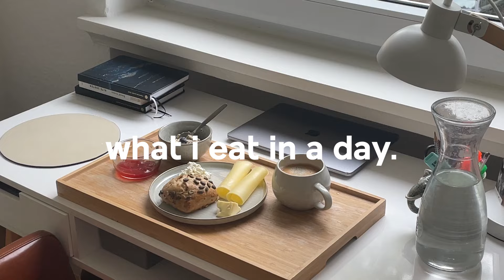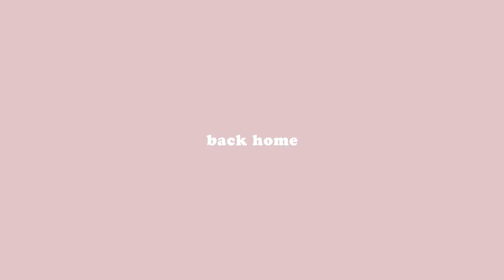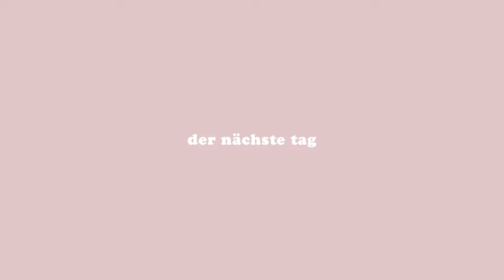What I Eat In A Day I Wie ich meine Balance finde I Ein sehr ehrliches FOOD DIARY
Hello zusammen, bei diesem realistischem WHAT I EAT IN A DAY & FOOD DIARY habe ich euch einen ganzen Tag bei meiner Ernährung mitgenommen - und spreche  sehr ehrlich über meine  aktuelle Balance, meine Gedanken, aber auch meinen Struggles. Fühlt euch gedrückt!🤍

-Mit dem Code "miri10" sparst du 10 Prozent bei deinem Einkauf bei Lebepur💗

-Rezept Bircher Müsli🍎:
Zutaten:
40g Haferflocken
25g (Hafer-)milch
25g gemahlene Haselnüsse
1 geriebener Apfel
Agavensirup
40g (Soja-)Joghurt
Milch
ggf. Honig & Rosinen
optional: Proteinpulver, Gerstengras (1 TL), Chiasamen, gefrorene Früchte (...)

-Lunch: Leftovers Vegane Maultaschen-Bowl 🍛 (auch kalt super)
Zutaten (für 1 Person)
1 Pck (vegane) Maultaschen
1 Pck Hafer Cuisine
1 Pck Räuchertofu
Gemüse: Brokkoli, Zucchini, Rucola, Pilze (...)
Rote Zwiebel, Knoblauch
Gewürze: Salz, Pfeffer, Curry, Paprikapulver (...)
Toppings: Tahini, Cashewkerne, Sesam, Röstzwiebeln

1. Gemüse und Zwiebeln, Knoblauch waschen, schneiden, zunächst Zwiebeln und Knoblauch in Pfanne mit Öl oder Butter anbraten, anschließend Gemüse hinzugeben und anbraten
2. Brokkoli in einem extra Topf für ca. 5-10 Minuten köcheln lassen
3. Räuchertofu in Pfanne mit Öl knusprig anbraten, gut würzen, Maultaschen wie angegeben kochen
4. Vegane Sahne zu dem Gemüse hinzugeben, leicht köcheln lassen, Brokkoli hinzugeben, Maultaschen hinzugeben
5. In Bowls mit Rucola, Räuchertofu & Toppings fertig machen :)

Dinner: Mango-Kokos-Curry 🥙
Zutaten:
1 reife Mango, gewürfelt
1 Dose Kokosmilch
1 EL gelbe Currypaste
200 g Tofu, gewürfelt
Gemüse: Paprika, Zucchini, Pilze (...)
1 Zwiebel, 1 Knoblauchzehe
1 EL Öl
Gewürze: Salz, Pfeffer, Zimt, Currypulver
Toppings: Cashewkerne, Röstzwiebeln, Blattspinat, Tahini, Sesam

1. Das Öl in einer Pfanne erhitzen und die Zwiebel darin glasig anbraten, Knoblauch hinzufügen und kurz mitbraten
2. Die Currypaste dazugeben und gut vermischen.
3. Tofu in einer extra Pfanne mit Gewürzen braten
4. Gemüse hinzufügen und unter Rühren etwa 5 Minuten anbraten.
5. Die Kokosmilch und die Mangowürfel hinzufügen. Alles gut umrühren und aufkochen lassen
6. Die Hitze reduzieren und etwa 10 Minuten köcheln lassen.
7. Mit Gewürzen abschmecken
8. Toppings drauf machen, schön anrichten & done :)

► VIDEO INHALT
00:00 Intro

► ÜBER MICH
Hey Du, ich bin Miri Monike, 26 Jahre alt und  freue mich sehr, dass du meinen Kanal gefunden hast. Ich poste regelmäßig Videos und teile mit euch meinen Alltag, meine Home Office Routinen, meine Erfahrungen im Psychologie-Studium, all die Reisen und mein Leben in Mainz. Jede Woche gibt es hier neue Videos, also lasse gerne ein Abo da 🤍